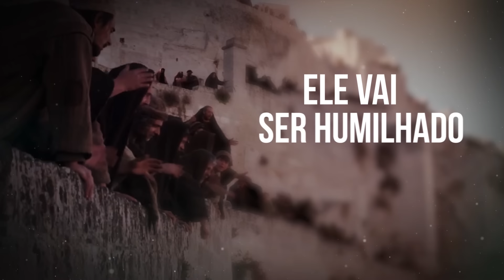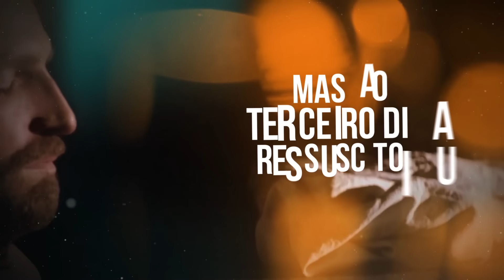Genaiene | A Cruz e os Cravos (Lyric Vídeo Oficial) The Cross and the Carnations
Lyric Vídeo da Musica tema do CD A Cruz e os Cravos, Lançamento 2018, leve a cantora Genaiene em sua igreja.

Esta musica fala sobre a crucificação de Cristo, uma mensagem cantada, ouça e compartilhe ela com alguém, pois a mensagem da cruz precisa ser implantada em todos os corações

Contatos.
(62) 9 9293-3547 Claro, WhatsApp